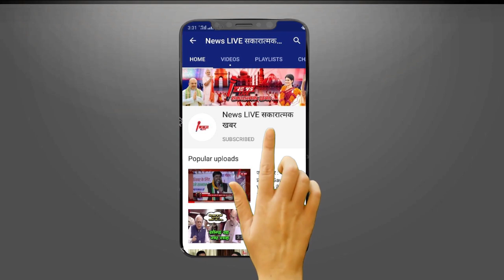आरक्षण पर Jitan Ram Manjhi ने फिर दी प्रतिक्रिया, Chirag को दे दिया जवाब बोले- बाबा साहेब ने कहा था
आरक्षण पर Jitan Ram Manjhi ने फिर दी प्रतिक्रिया, Chirag को भी दे दिया जवाब; बोले- 'बाबा साहेब ने कहा था'